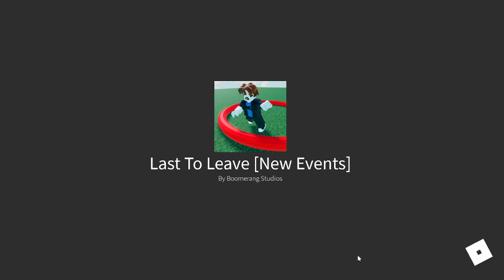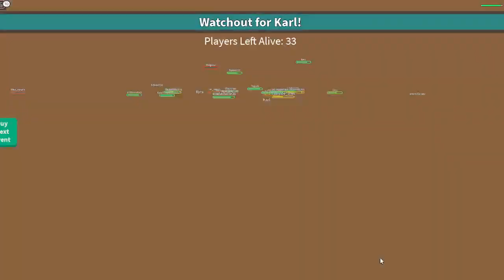Last to Leave!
Meteors, pillow fights, Ferris wheels, and...Karl?